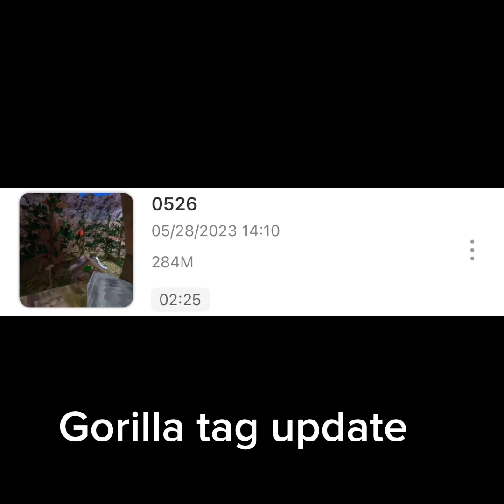Capuchin 2 is finally out. Capuchin pt:2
I love the new Capuchin and it is a fire Capuchin remake. If you have a oculus. You should get the new Capuchin remake.